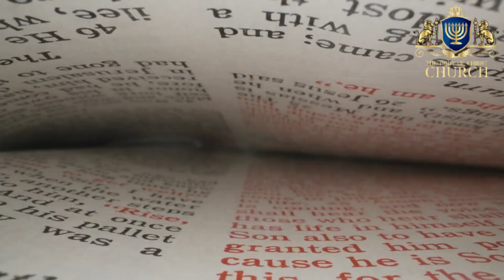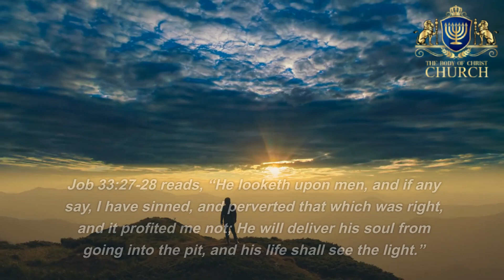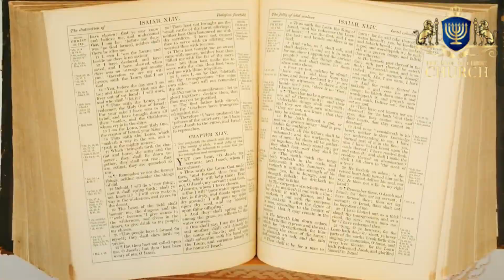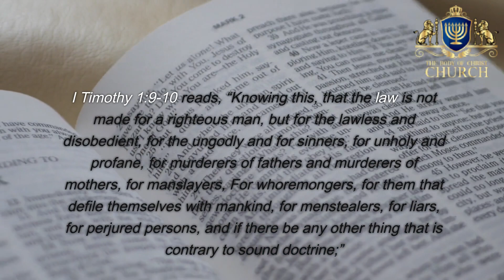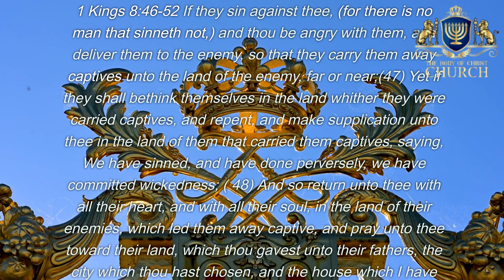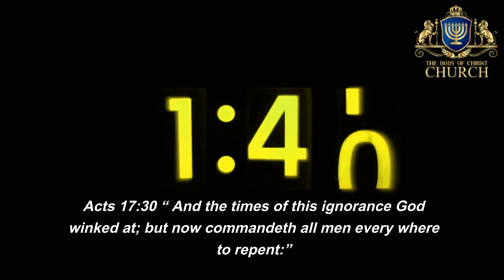The True Meaning of Repentance: Going Beyond Words to Find Redemption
Discover the profound truth about repentance and its significance in finding redemption. Learn why simply uttering apologies isn't enough and delve into the actions required to repent according to the teachings of Jesus Christ. Explore the scriptures that shed light on the importance of forsaking sin, following God's commandments, and embracing Jesus as the path to true repentance. Find out who needs repentance and how it applies to all, as well as why repentance is commanded for a life of righteousness. Uncover the secrets to genuine repentance and embark on a transformative journey towards God's mercy and forgiveness.